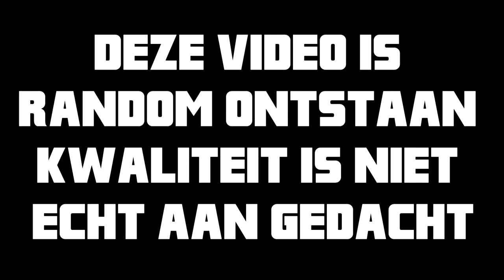Coctails Maken Met Mijn Broertje | De HULK | 18+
Welkom op het kanaal van TheDutchWarrior7
op dit kanaal zul je de nieuwste info vinden over call of duty.
ook speel ik op dit kanaal andere soorten games, hoewel je voornamelijk COD zal tegenkomen.

Mijn kanaal staat altijd open voor nieuwe uitdagingen, zo was ik te zien op het Firstlook (13)(14) evenement en de Activision release party(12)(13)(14). een opstap naar de vele evenementen die zullen volgen.
Al Mijn Video's zijn in HD kwaliteit (720P) (1080P) en alles nederlands (Dutch) Gesproken.
- TDW7 - TheDutchWarrior7
Partner: .

Playstation: heavenswarrior90 en TheDutchWarrior7
Mijn Thumbnails Maak ik of zelf
intro's en andere creatieve dingen maak ik zelf.